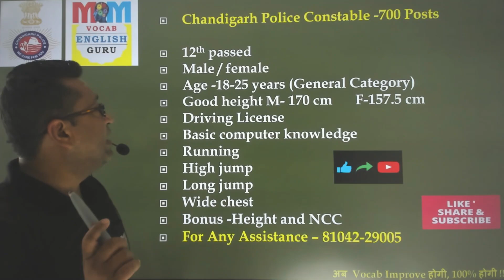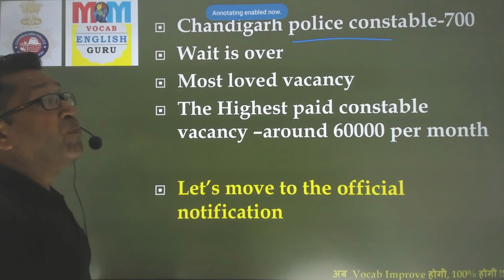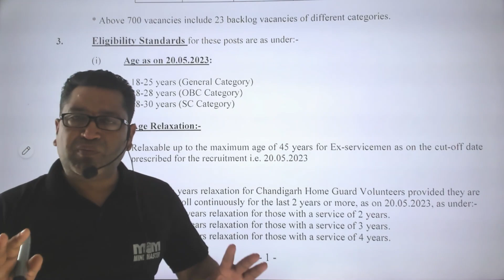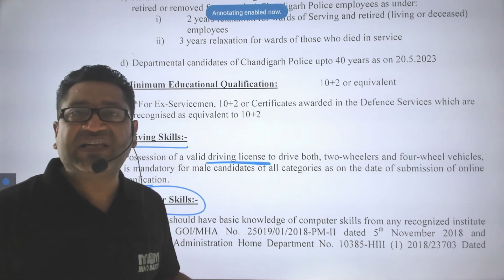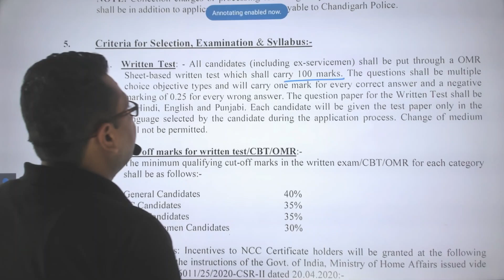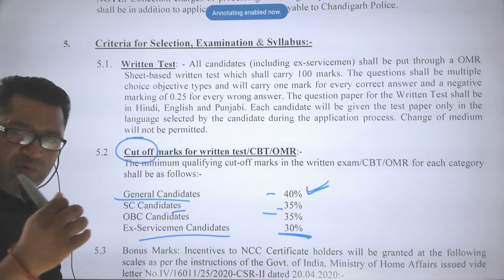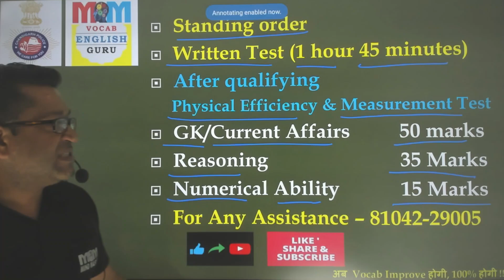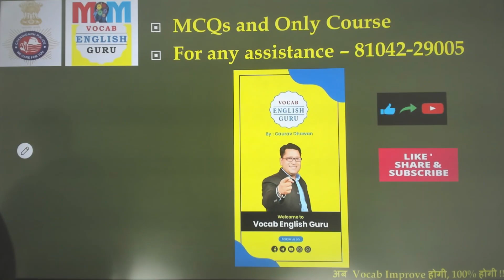Chandigarh Police Constable 2023 | Notification out | Syllabus, Eligibility, Age, Exam Pattern 2023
नहीं हो सकती ENGLISH क्लियर, जब तक करते रहोगे ये गलतियां -कैसे करें English की तैयारी ? | कैसे आएंगे 50 out of 50 |Stop making these mistakes |Gaurav Dhawan

For any Query Whatsapp at -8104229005

The Hindu Analysis by Gaurav Dhawan | The Hindu Editorial Hindi mein | The Hindu Editorial in Hindi
RC / Passage Practice – Tips and Tricks -Latest Passages की line by line हिन्दी and answers के साथ

Telegram:-Gaurav Dhawan Vocab English Guru

Some other Important Links